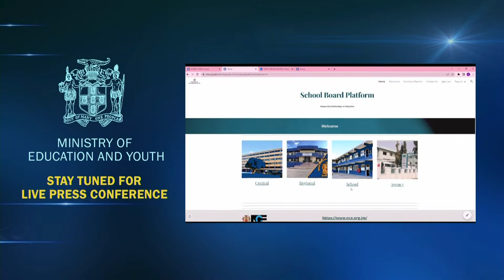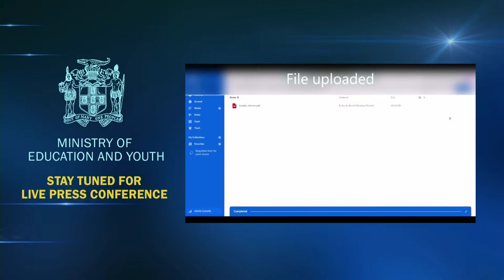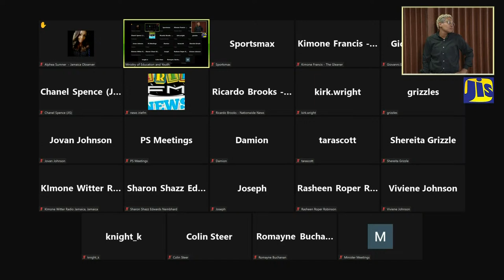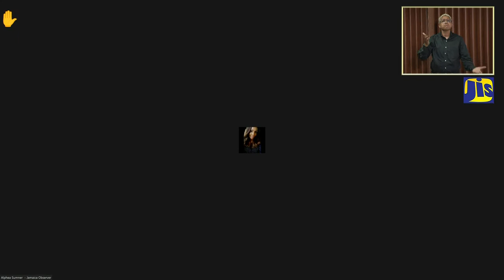JISTV | Ministry of Education and Youth Press Conference - Teacher Migration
Ministry of Education and Youth Press Conference - Teacher Migration